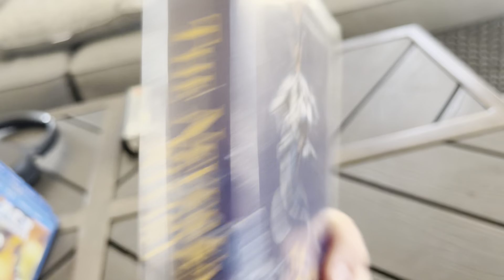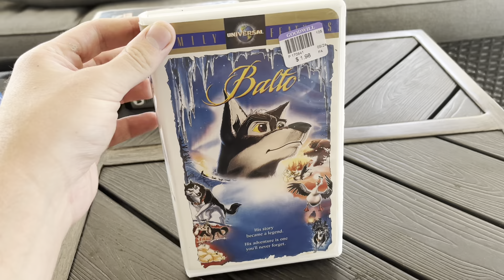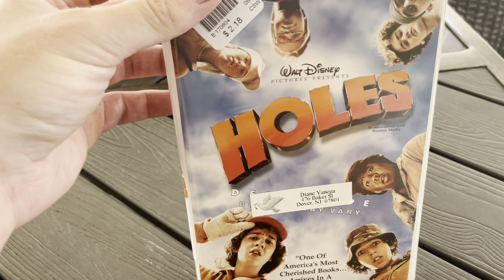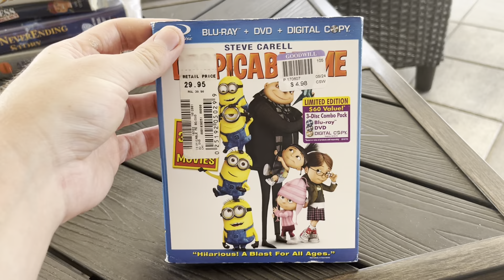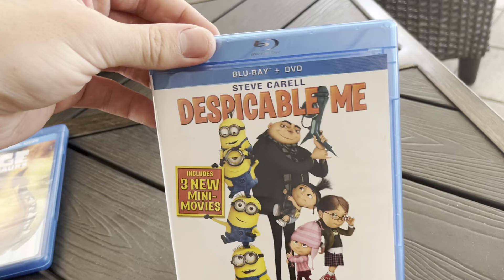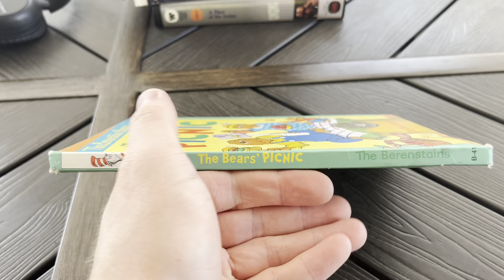VHS/DVD/Blu Ray & Book Update For 6/19/22